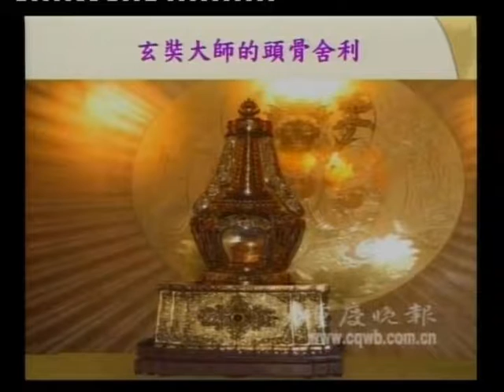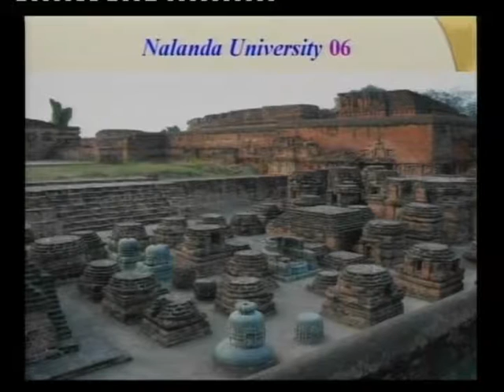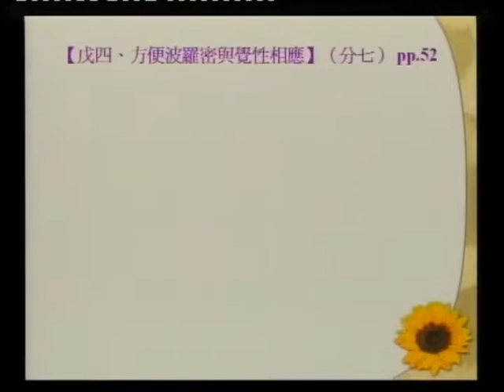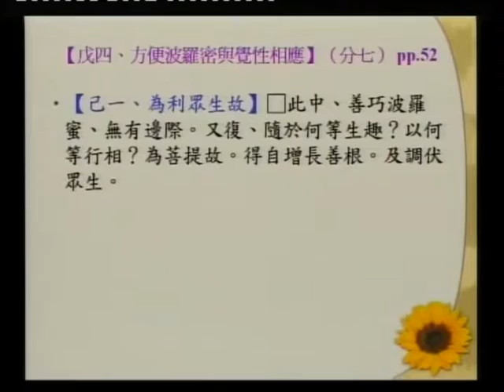SBA07【廣大行】龍樹菩薩的《菩提資糧論》(三十二)